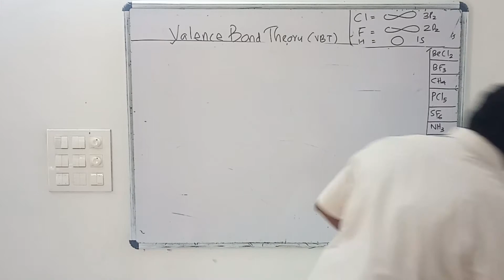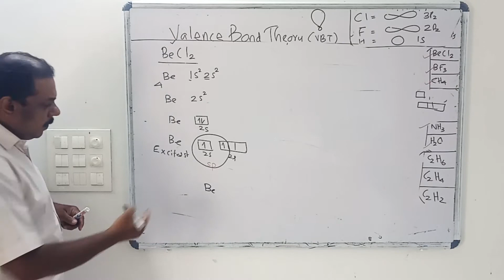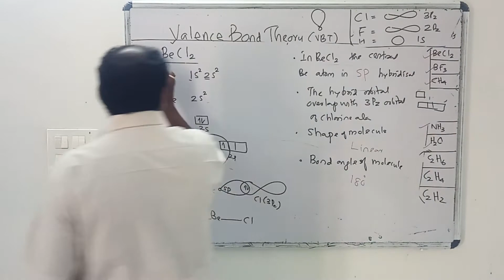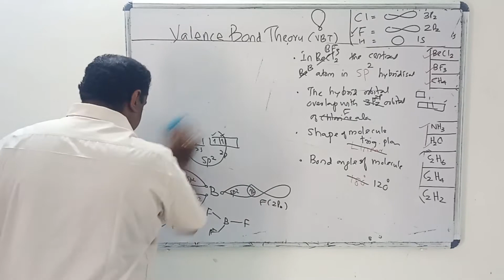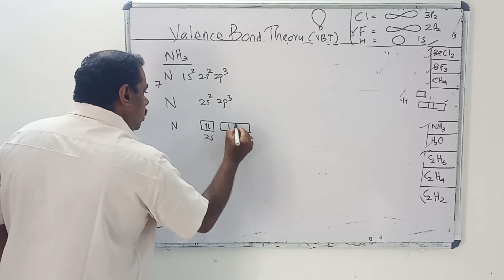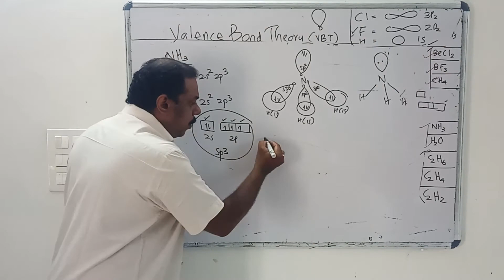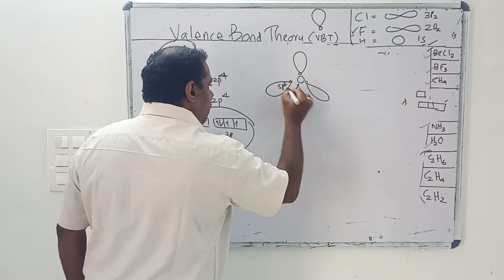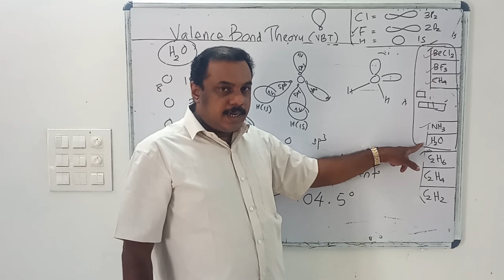CHEMICAL BONDING/PLUS ONE/Valence Bond Theory / Part 2